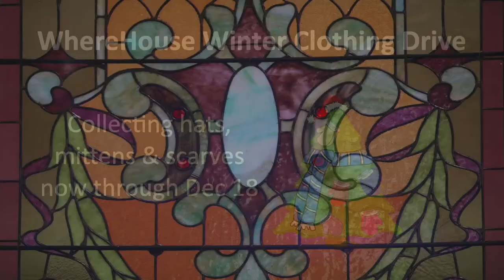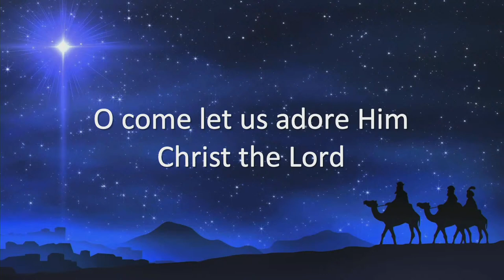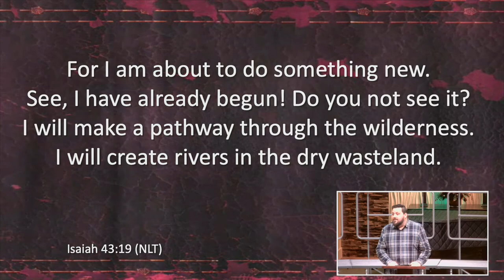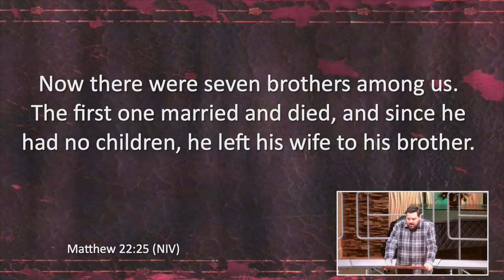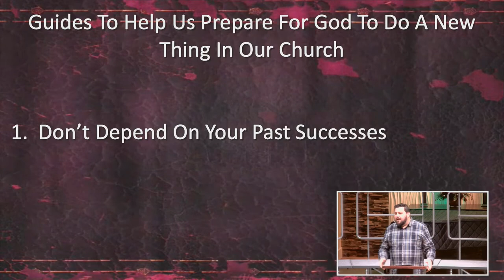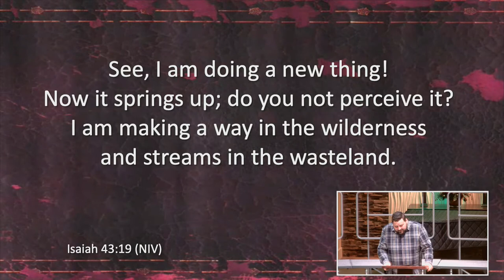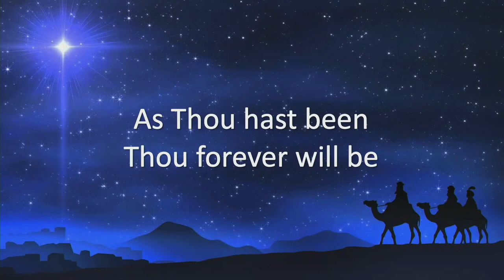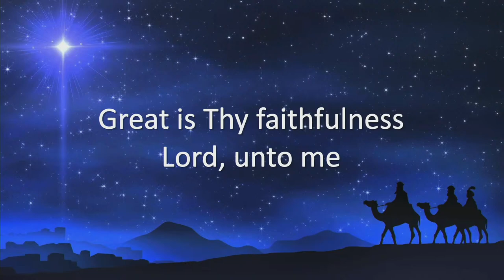PREPARE - Are we ready for God to do a new thing in our relationships? - Welcome to our 9:00am wo…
Our scripture focus today comes from ISAIAH 43:18-19.

Prelude: "Hark, the Glad Sound! The Savior Comes" arr. by Wilbur Held

Choir anthem: Ding Dong Merrily on High arr. Pavone
Donna Gainer and Dorothy Case, handbells
Amy Blanton, director

Here are today's songs so that you can join along with us in worship and praise:

O Come, All Ye Faithful #234 (vv 1-3)
Great Is Thy Faithfulness (vv1-3)

Postlude: "Prepare the Royal Highway" arr. by Wilbur Held

Please let us know how we can pray for you.